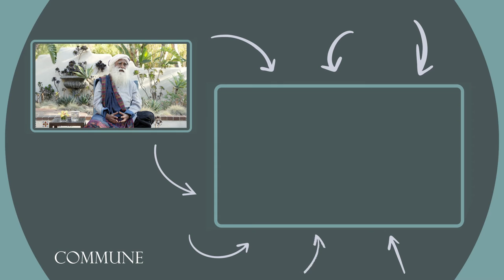Stoicism, Daily Habits, and Living Well with Jules Evans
This is the videocast of the Commune podcast with Jeff Krasno. In this episode, Jeff interviews Jules Evans. The philosophy of Stoicism is more than 2,000 years old, but remains remarkably practical. Like the modern wellness movement, Stoicism is concerned with how to “live the good life,” and offers advice on negative self-talk, building better habits, managing events outside your control, and reflecting on your day. In this episode, philosopher Jules Evans shares ancient wisdom (and plenty of pithy quotes) to help you suffer less and flourish more.